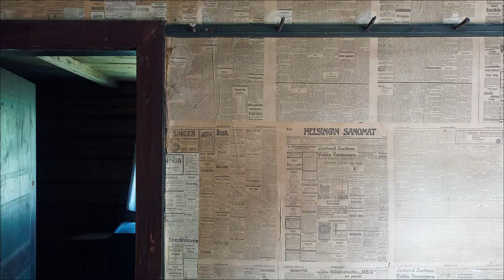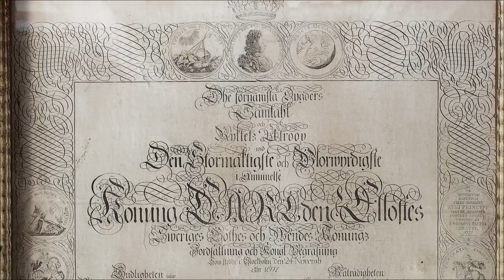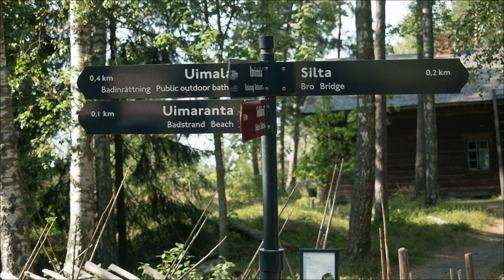Tamminiemi et l'ile de Seurasaari à Helsinki